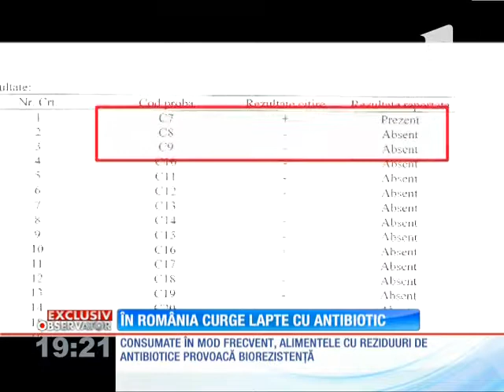Alertă în toată ţara! În magazine, s-a găsit lapte cu antibiotice!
Laptele ne pune în pericol sănătatea. În magazinele din România, a fost descoperit la vânzare lapte cu antibiotice. Rezultatul a fost confirmat de un laborator de specialitate, iar autorităţile au intrat în alertă., Stiri, Antena 1, 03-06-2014